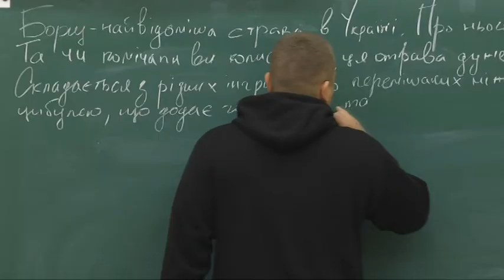ВІДКРИТИЙ УРОК. Новий проект 9 каналу. Анонс.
Звичайна школа. Допитливі шестикласники. Новий вчитель? Він не знає, на що він іде. Але це точно не Трускавець.  45 хвилин випробувань. Оцінки тут ставлять діти!